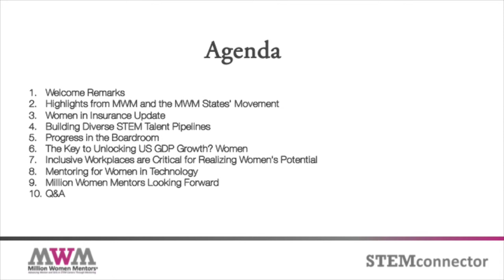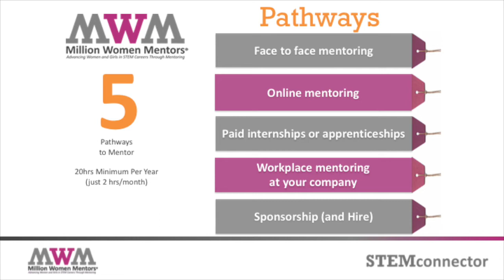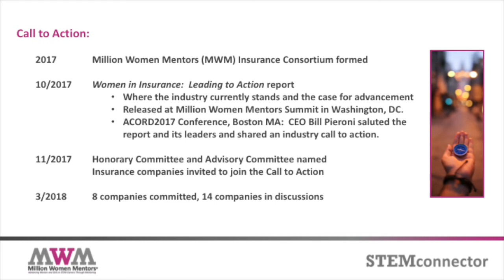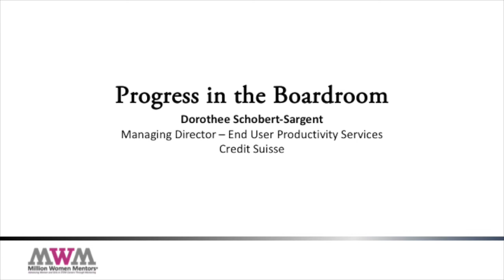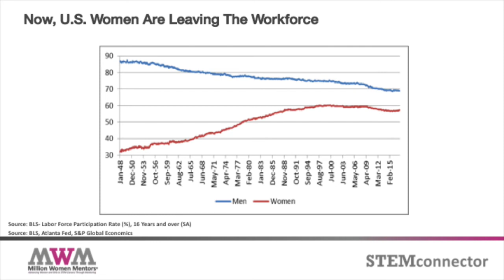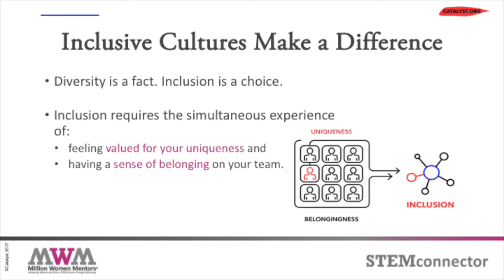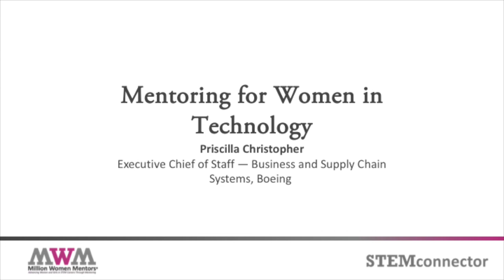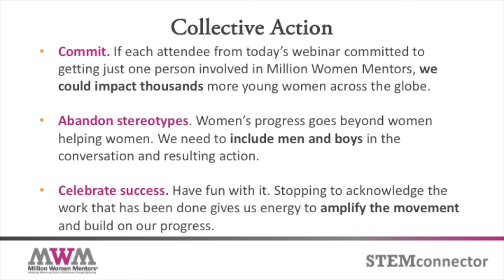Million Women Mentors International Women's Day Webinar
On Thursday, March 8, 2018, women from around the globe shared the initiatives from their respective companies to boost more women into leadership roles, particularly in STEM fields. Hear from leaders from Boeing, S&P Global, Credit Suisse, Ford Motor Company, QBE, and Catalyst, Inc. on progress made and where to invest energy and resources moving forward.